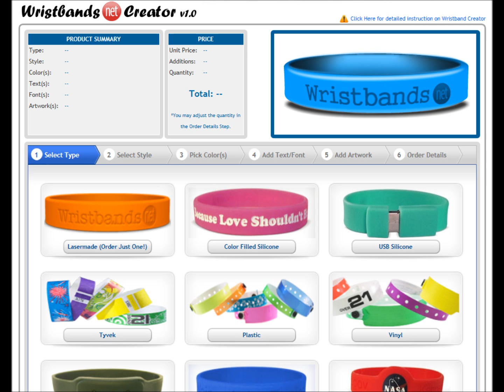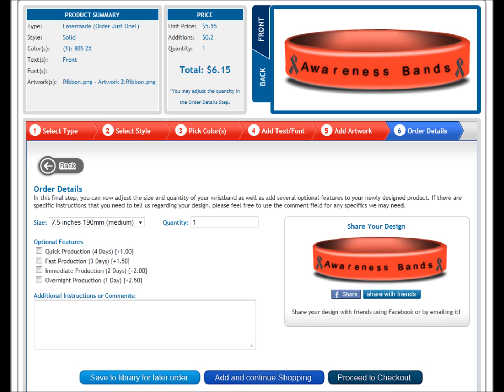how to make ADHD Awareness Wristbands.wmv